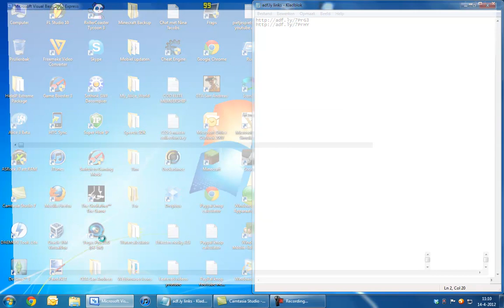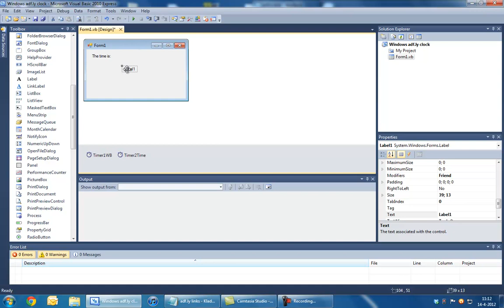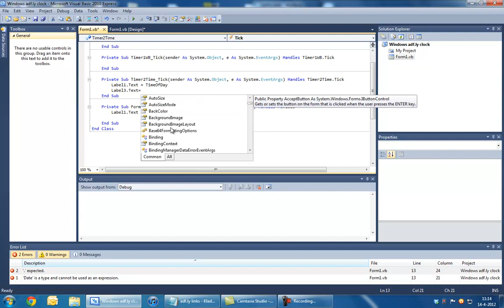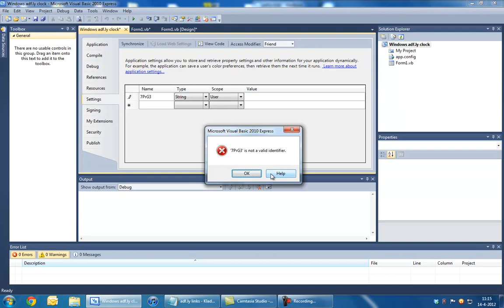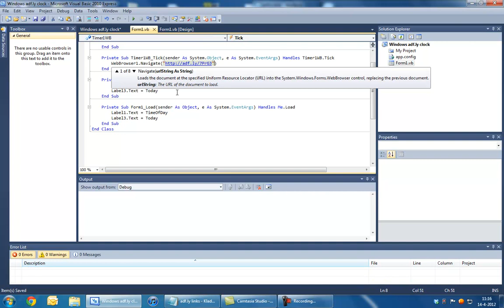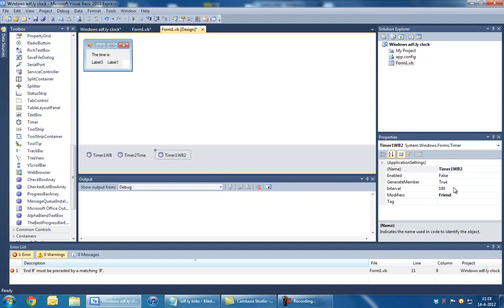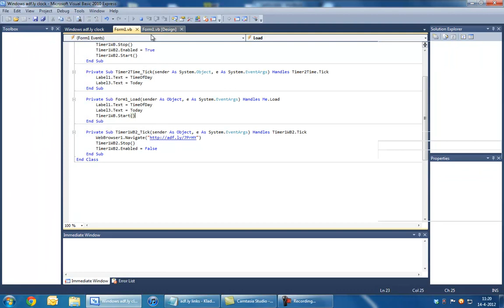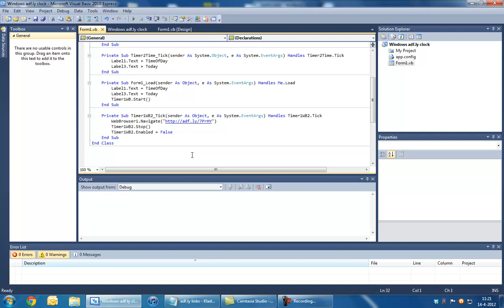Visual Basic 2010: hoe moet je geld verdienen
In deze tutorial laat ik zien hoe je geld verdient met je vb 2010 programma.
Gebruik op eigen risico!

Bedankt!